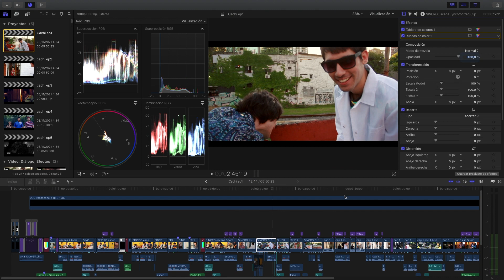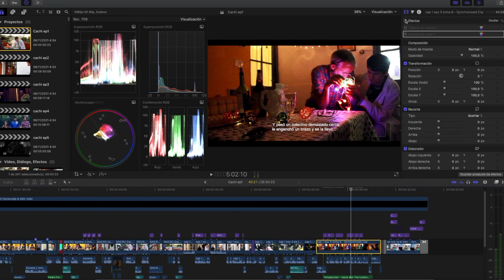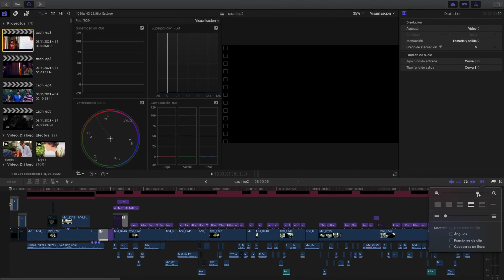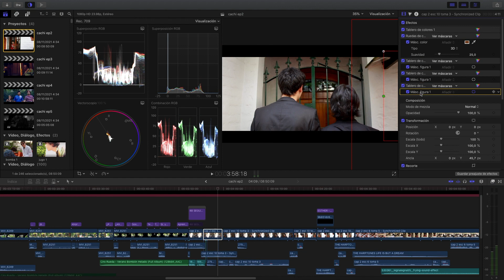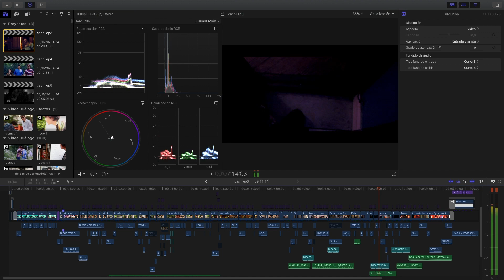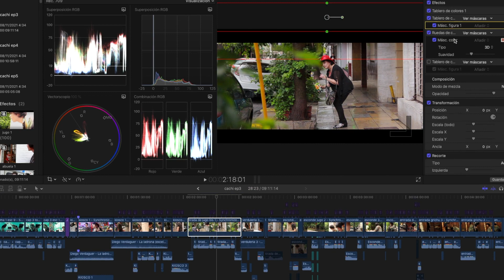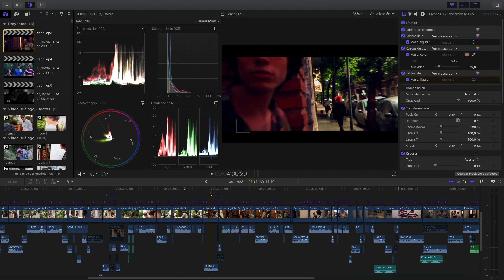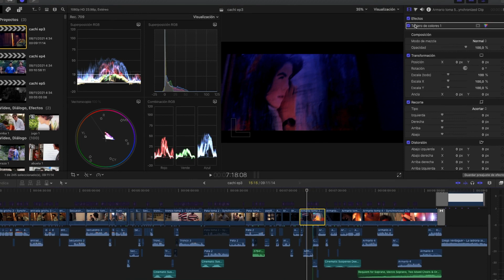Cachi Cachi - Edición Parte 1 / Final Cut X | El Regaño ft. Xavier Gonz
Edición de la serie web «Cachi Cachi» del director Juan Pablo Cestaro y co producida por El Regaño. Edición de los capítulos 1, 2 y 3 por Xavier Gonz.

Si te gusto este video expresa tu opinión pulsando el botón Me Gusta.